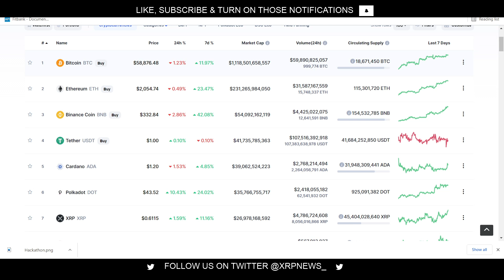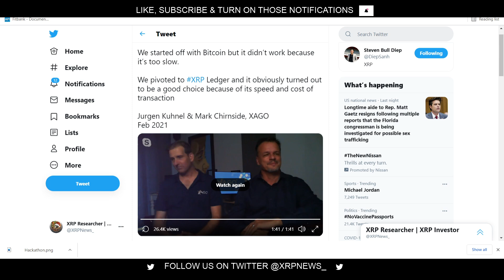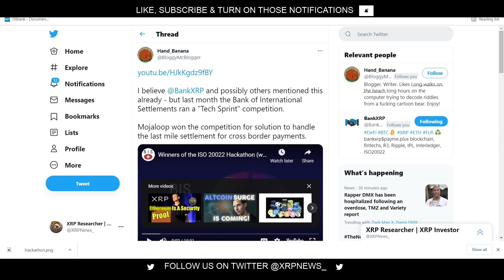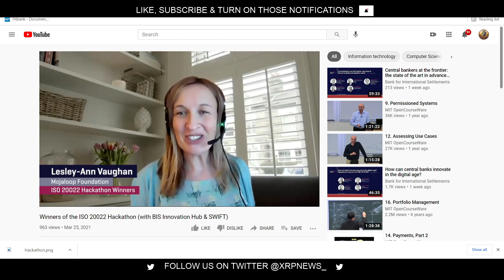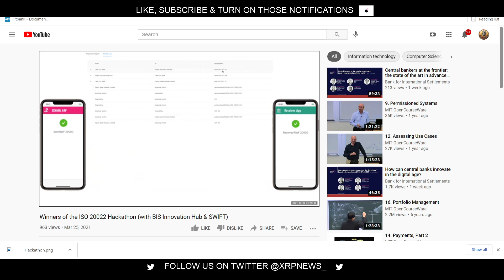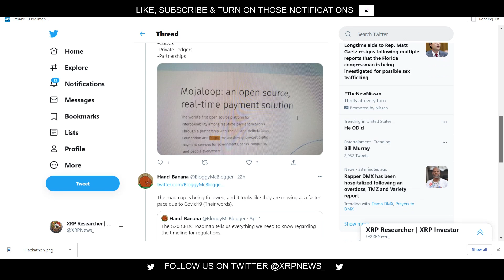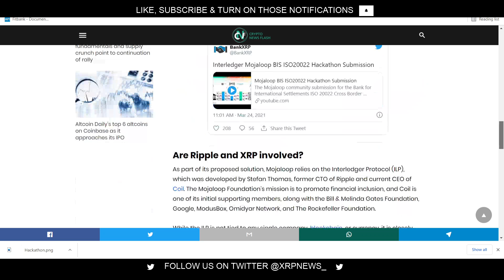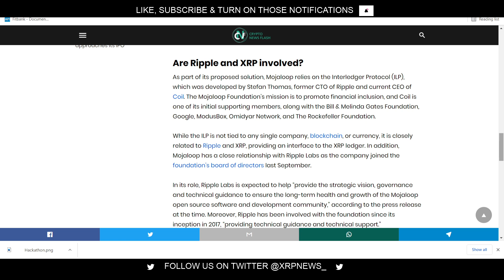Ripple XRP - MojaLoop Wins BIS & SWIFT Hackathon! ILP WAS THE CLEAR CHOICE! The stars are aligning